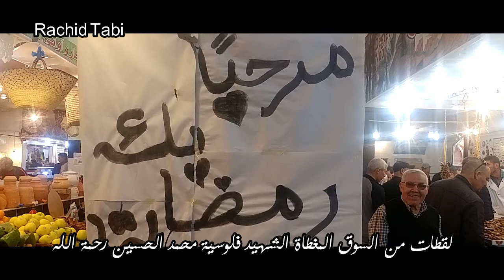لقطات من السوق المغطاة الشهيد فلوسية محمد الحسين في اول ايام رمضان 2019.